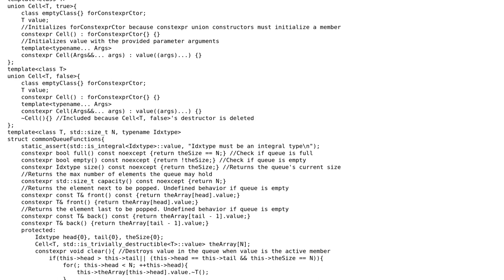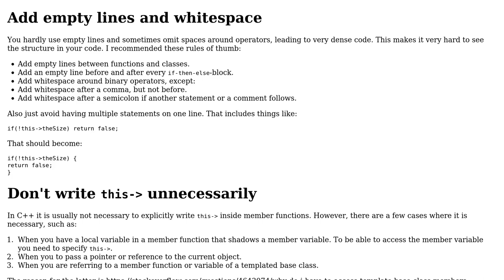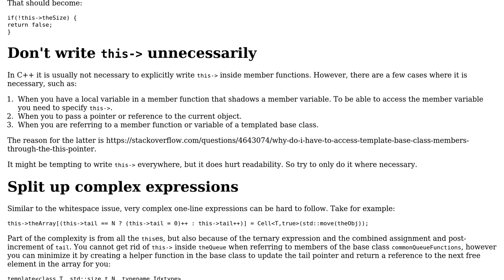Constexpr circular queue - follow-up #1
With thanks & praise to God, and with thanks to the many people who have made this project possible! | Content (except music & images) licensed under CC BY-SA | Music | Images & others | With thanks to user Steve Zhang user G. Sliepen and the Stack Exchange Network Trademarks are property of their respective owners. You are responsible for your own actions.